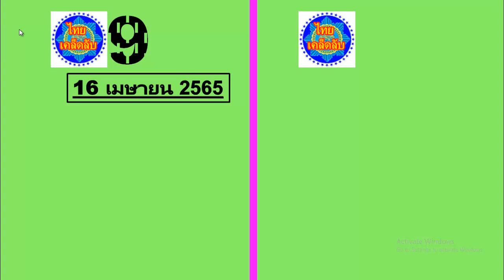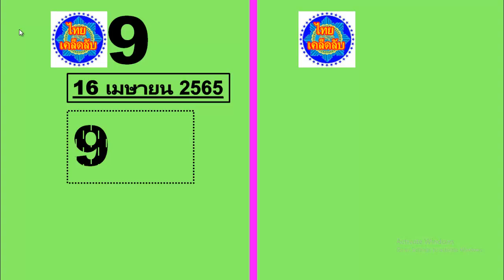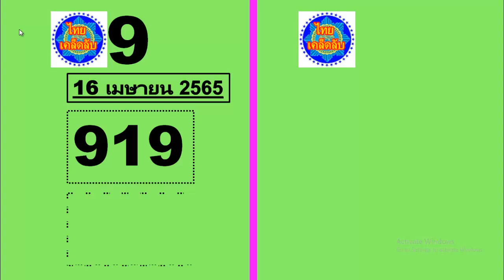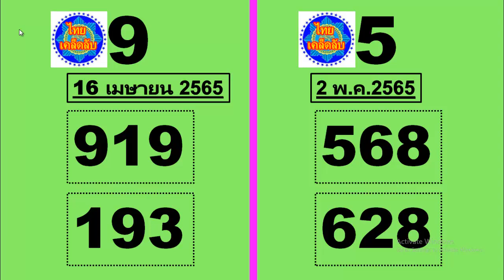2 พ.ค.2565 ผลสุดท้ายสด